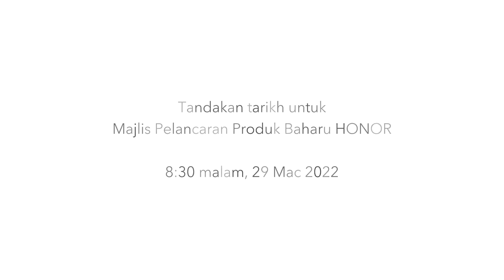HONOR X9 L'indistruttibile